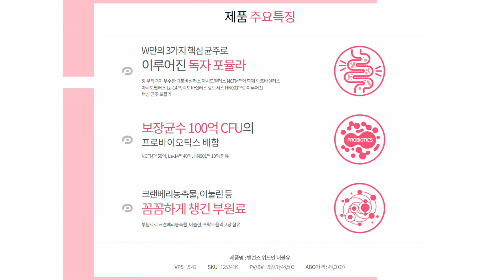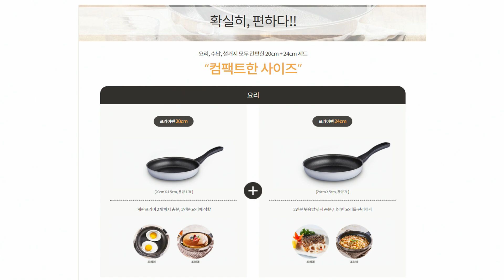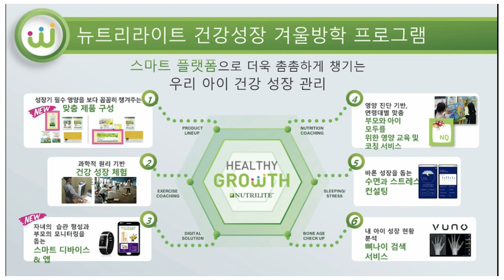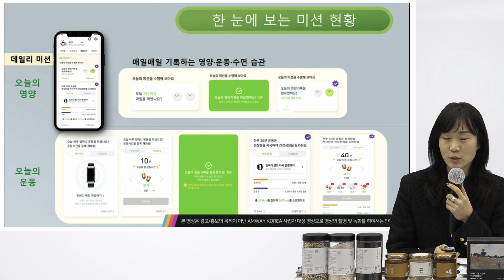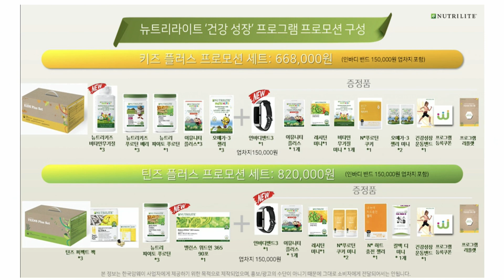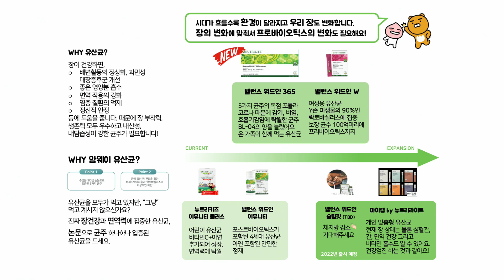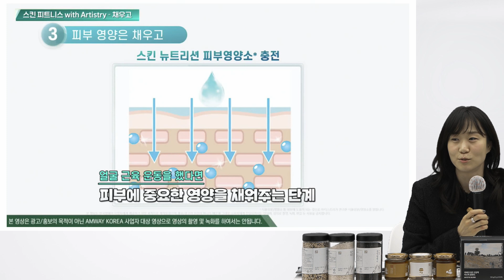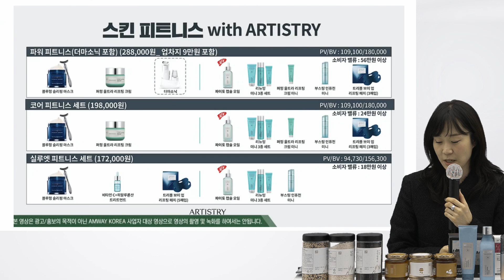브릭스OM 김민경,차민경 "키성장,유산균,넌스틱,아티플모" - Brixx 20211230